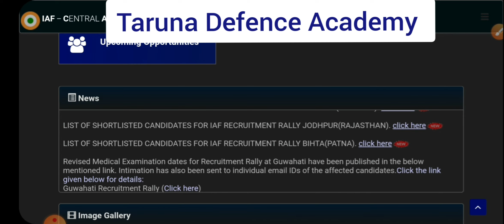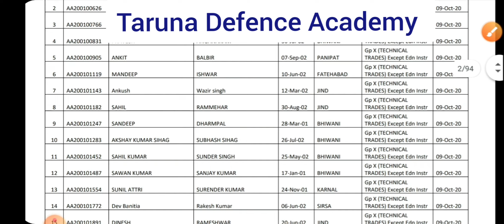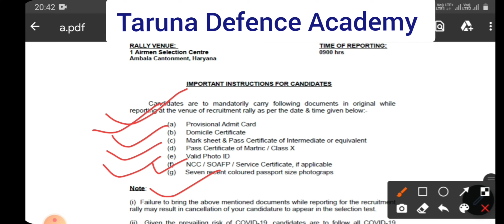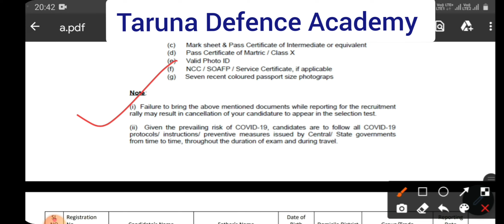Indian Airforce cut off shortlisted candidates| Haryana airforce rally |Bihar haryana airforce rally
Indian Air Force offers opportunities for UNMARRIED MALE INDIAN/NEPALESE CITIZENS from the designated districts of state of Haryana to join as airmen. The recruitment test is for Group ‘X’ (Technical trades) except education instructor trade will be held at 1 Airmen Selection Centre, Ambala Cantonment (Haryana).ऐसे ही वीडियो देखने के लिए यहाँ क्लिक करें 👇👇👇👇👇👇 :